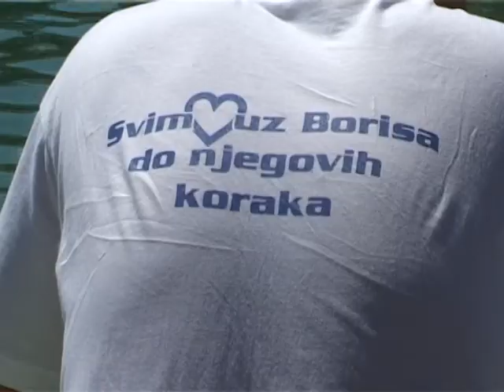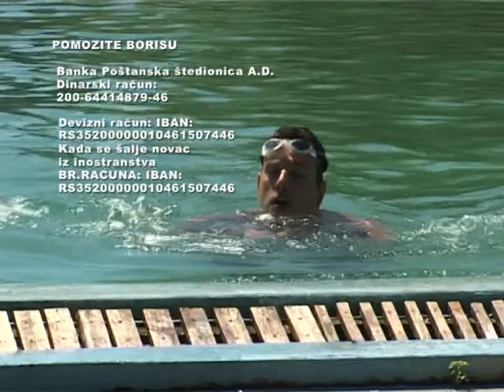Nikad ne odustaj!